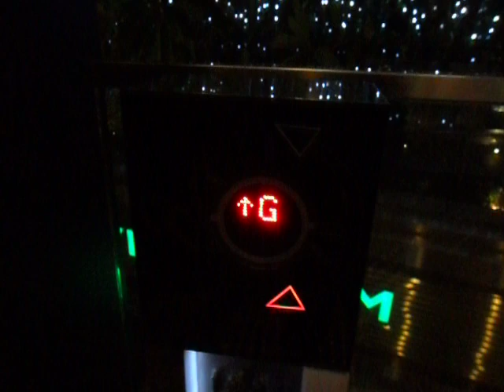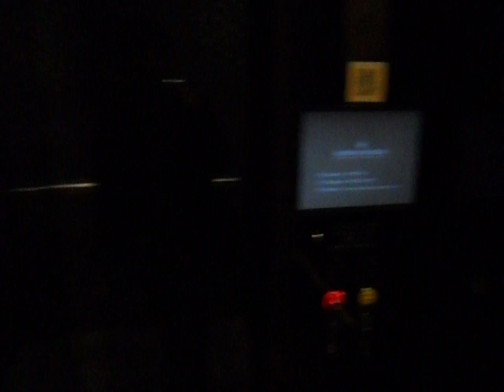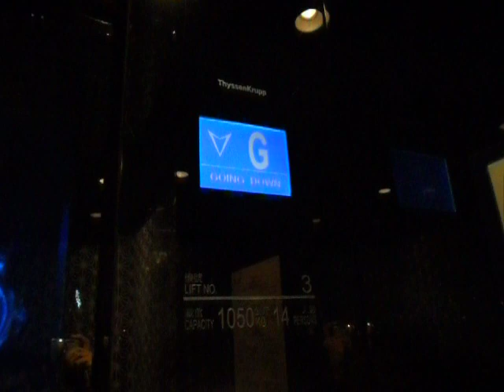尖沙咀1881 Heritage蒂森克虜伯無機房升降機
地址:香港九龍尖沙咀廣東道2A號1881 Heritage購物商場（舊水警總部）

投入服務年份:2009

載重量:1050 KG(公斤)-14 Persons(人)

途經樓層:4-B,G,1,2

ThyssenKrupp M.R.L.(Machine-Room-Less) Traction Elevator at 1881 Heritage Shopping Mall, Old Marine Police Headquarters, Tsim Sha Tsui, Kowloon, Hong Kong